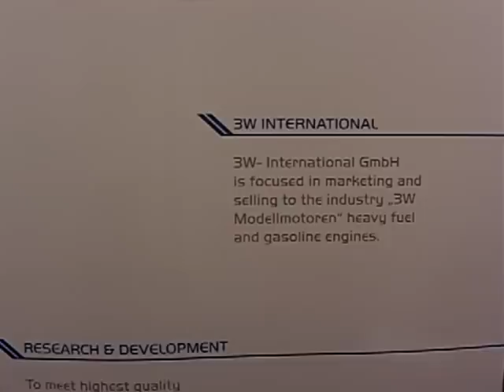Tiny UAV engines (2 strokes, 2 opposed cylinders). UAV Exhibition AUVSI 2010 -30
CIMG7782.AVI